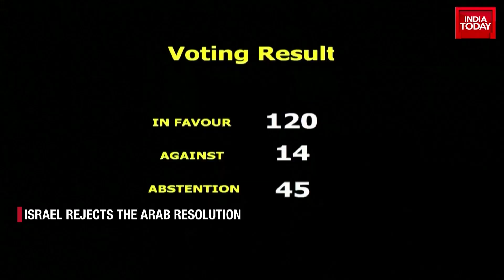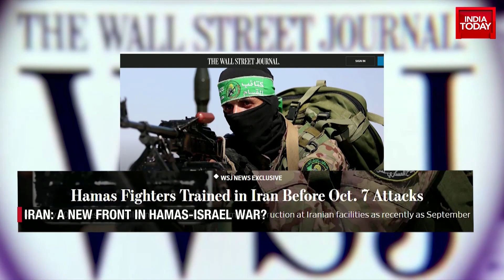Israel Is A Real Threat Says Dr. Rabie Narsh (Lebanon’s Ambassador To India)| Israel Hamas War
Israel Palestine War News Updates: The Israel Defense Forces said its fighter jets attacked around 150 underground sites in the northern Gaza Strip which belong to the Hamas group. It added that several Hamas terrorists were killed in the overnight attack.

Combat tunnels, underground combat spaces and other underground terrorist infrastructures were destroyed, it added.